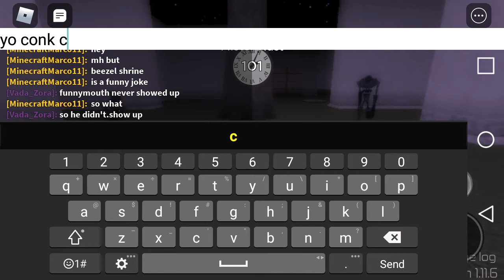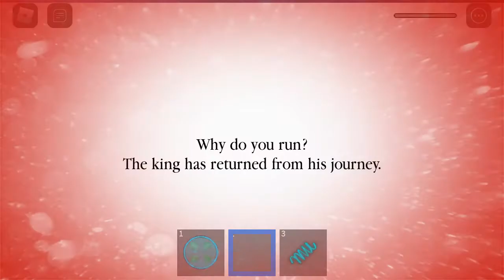Roblox Midnight Horrors: Beezel's Shrine Killers i guess